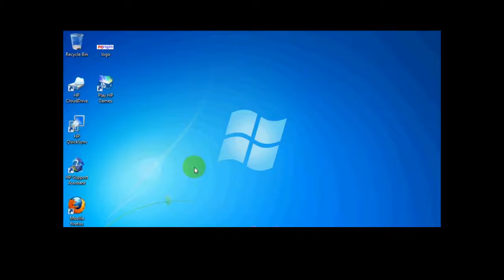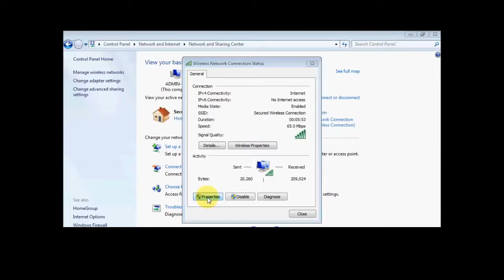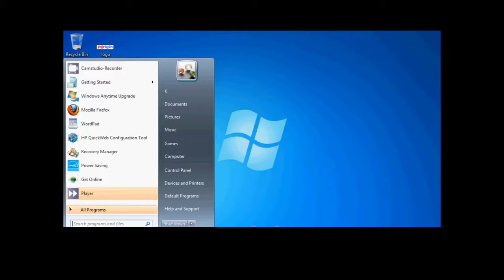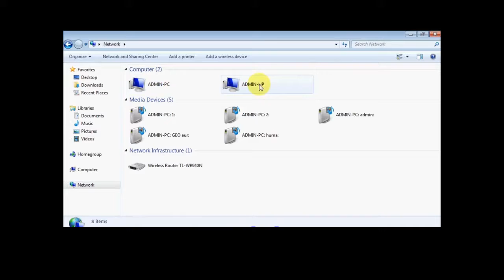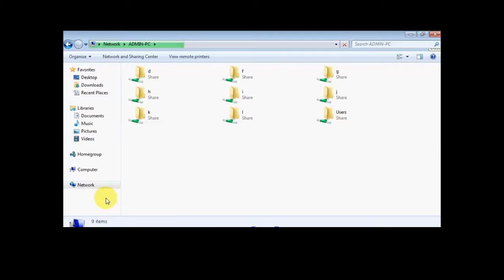How to Setup Wan Lan | Windows7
D Multi Talent
Hi today i wanna show you how to setup wanlan in windows 7 in this video hope you will like it.

The process can be complete within the time describe on the video screen.

So if you like this video then please make sure to

If your ram fails Ddr2 2gb Ram

Dell Gaming I5 8th Gen